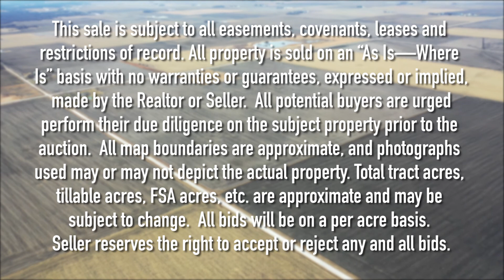LAND AUCTION - Hamilton County Iowa, 153 Acres M/L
LISTING #22104

THURSDAY, FEBRUARY 17, 2022 AT 1:00 PM
KAMRAR LIONS BUILDING
430 ELM ST
KAMRAR, IOWA